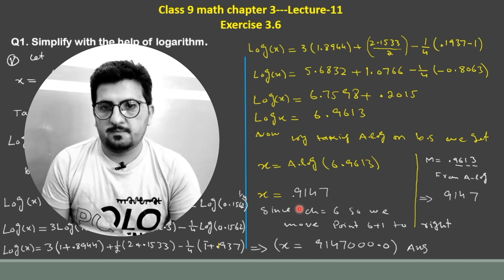How to find anti log | class 9 Math Chapter 3 Exercise 3.6 Q1 | rules of logarithm | Fta Online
Welcome to our YouTube tutorial on Class 9 Math Chapter 3 Exercise 3.6 Question 1. In this video, we delve into solving questions related to finding logarithmic and anti-logarithmic values using the laws of logarithms. Whether you're a student seeking to master the concepts of logarithms or a teacher looking for effective teaching methods, this video is perfect for you!

//Key Highlight

- Step-by-step solution to finding log values using the laws of logarithm.
- Detailed explanation on how to calculate anti-log values.
- Practical examples to solidify understanding.
- Tips and tricks to remember the logarithmic laws.

// What You'll Learn:
- The fundamental laws of logarithms.
- How to apply these laws to find log and anti-log values.
- Common mistakes to avoid when working with logarithms.
- Real-world applications of logarithms.

- Clear and concise explanations tailored for Class 9 students.
- Interactive examples that make learning fun and engaging.
- Improve your mathematical skills and prepare for exams with confidence.
- Get expert tips and insights into mastering logarithms.